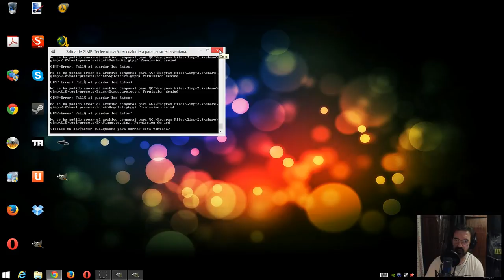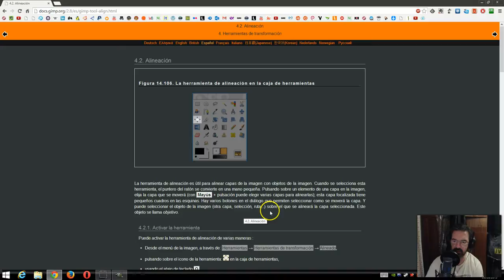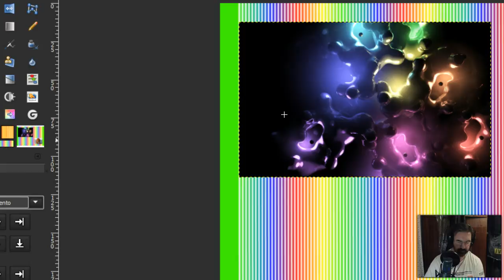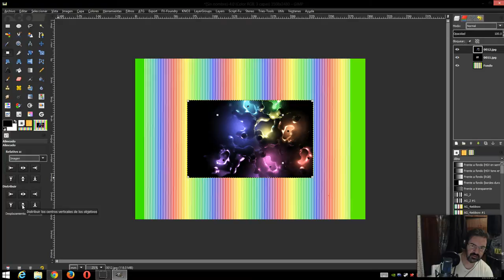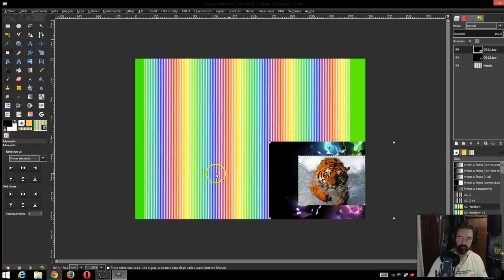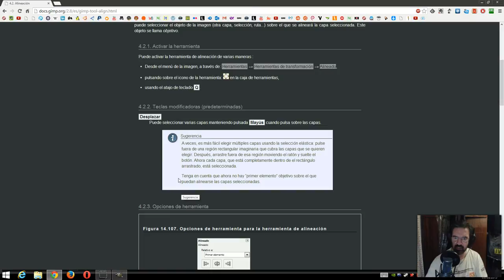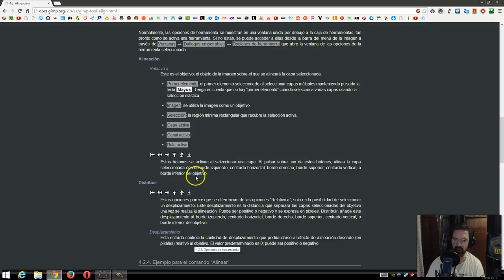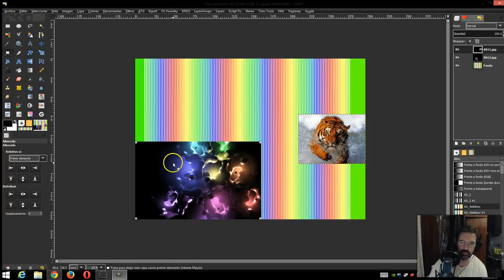GIMP 132 : HERRAMIENTA ALINEACIÓN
La herramienta de alineación es útil para alinear capas de la imagen con objetos de la imagen. Cuando se selecciona esta herramienta, el puntero del ratón se convierte en una mano pequeña. Pulsando sobre un elemento de una capa en la imagen, elija la capa que se moverá (con Mayús + pulsación puede elegir varias capas para alinearlas); esta capa focalizada tiene pequeños cuadros en las esquinas. Hay varios botones en el diálogo que permiten seleccionar como se moverá la capa. Y puede seleccionar el objeto de la imagen (otra capa, selección, ruta...) sobre el que se alineará la capa seleccionada. Este objeto se llama objetivo.